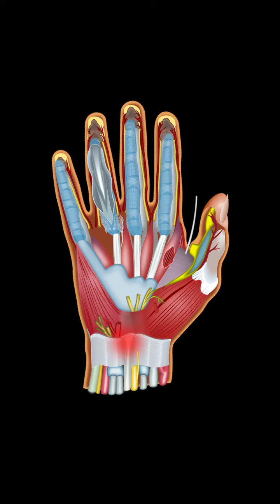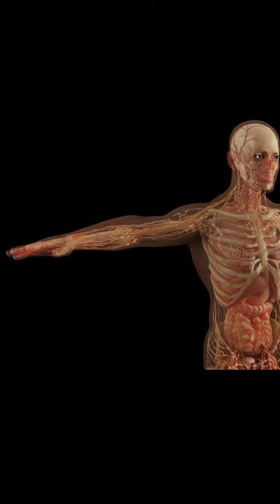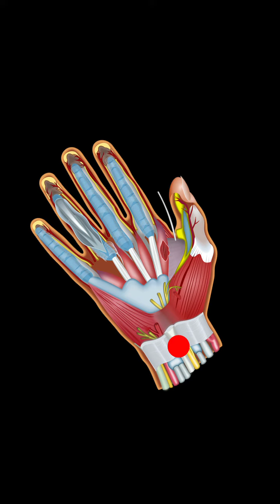മർമ്മപഠനം part 57 || acharya kalari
telelagram link👇👇
ACHARYA KALARI